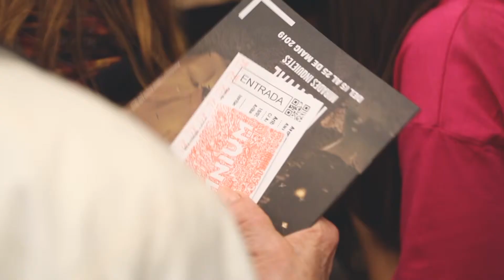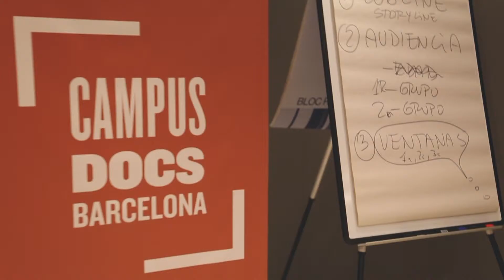DocsBarcelona 2019 - Making Off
Mira com va anar la 22a edició del festival!